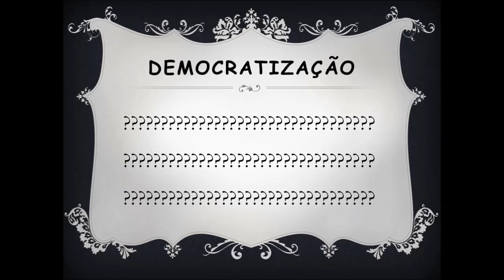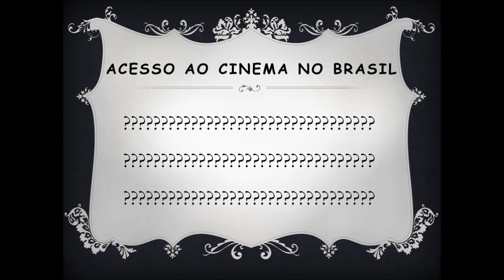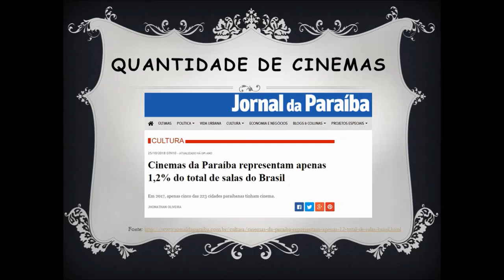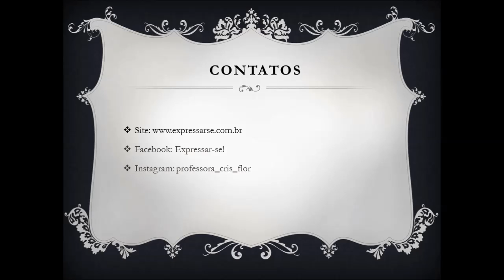REDAÇÃO ENEM 2019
Alguns comentários sobre a redação do Enem 2019

Se tiver interesse em cursos de redação para qualquer vestibular, mesmo Enem, entre em contato!
Estamos com curso intensivo para vestibulares próximos, como FGV, Insper e Fuvest.
Contatos para cursos!
Facebook: Redação e exame oral para vestibulares